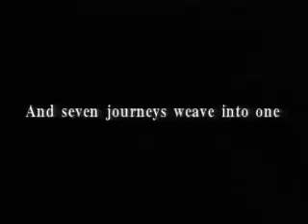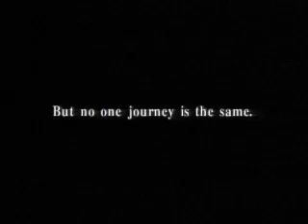OPM Issue #06 (March 1998) - All Videos (Official U.S. PlayStation Magazine)